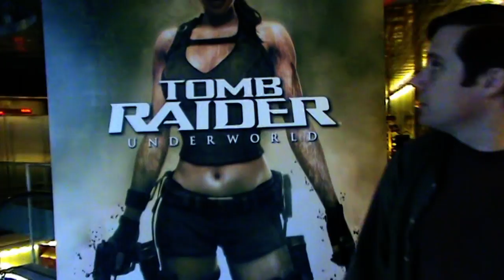Crystal Dynamics: Eric Lindstrom says hi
Eric Lindstrom, Creative Director of Tomb Raider: Underworld, says 'Hi' to 'Tomb Raider Inc' Community